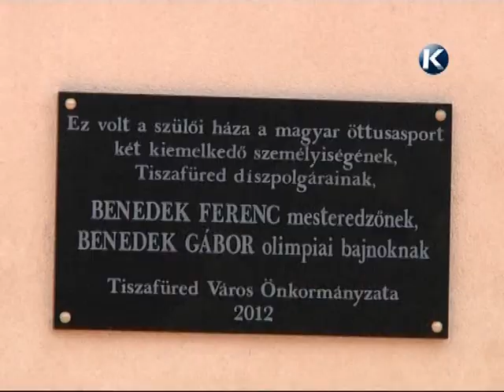Halas Napok Tiszafüred